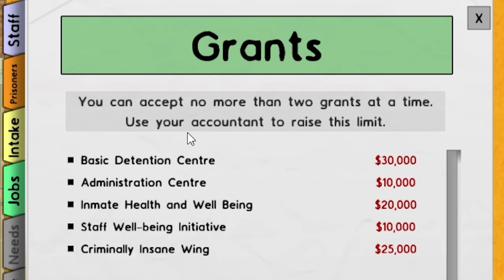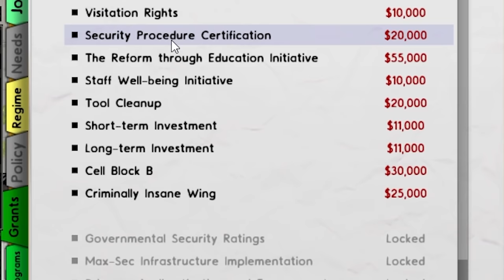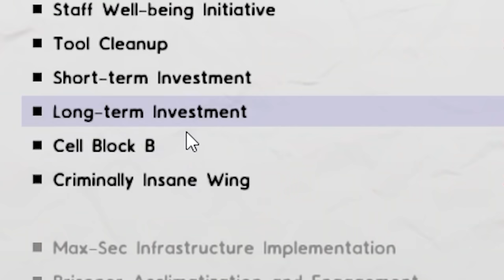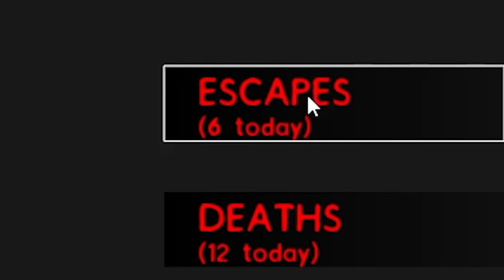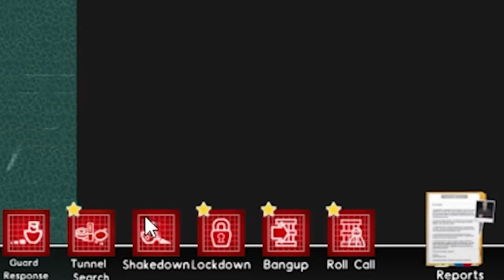Prison Architect but I trapped everyone on an island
Justinius
Kai Hofer
kaitlinspelledright
Kara Bond
Karina Espinoza
Karis8894
Kate Turner
Katharina Schindler
Katherine Krapf
Kathleen Phillips
Kathryn Moody
Katie L Wheeler
Katrina Singley
Kelloggz
Kelly Gonzalez
Kevin Wilson
Kiley Clancy
Killian McKenna
KR1TTER
Krista Gullion
Kristen De Vita
Kristina Gonzalez
Kyle Marshall
Laura
Lauren & Brianna
Lauren Carmack
Lauren Drake
Lauren Miedel
Lauren Perrin
Laurence Knott
Lene Marie Bjåstad
Lennart Achterberg
Leonard Ratzlaff
Liam St. Laurent
Libby Kamen
Lilith Costas
LilPeachyo3o
Lindsay Driscoll
Lisa Zetterström
Lisbeth
Lize Live
Logan
Logan Carter
Logan Drew Kruger
Logan Fasano
Louise Ivy
Lt_Dan
Lucas Cosolo
Lucy Buglass
Luis Arvizu Arce
Luis Guevara
Lupe White
MadameMyste
Madeline Bessemer
Maeve
MagicalFlyingFox
MagnificentMaja
Maiken Lian
Mama Nico
Marc Williams
Marco Zijlmans
Margaret Ransdell-Green
Marshall Lanham
marty 4762
Marvin
Mason Houston
Matt Bonomo
Matt Brennan
Max
Meagan Childs
Megan Eckley
Megan Ridpath
MetalBabe5
Metztly
Mhairi Laing
Michael Beall
Michael Bednar
Michael Jenkins
Michael Raetzel
Michael Ricigliano
Mikail Afzali
Mina Cheyenne
minqomi
Misery
misterbob
Mnemosyne
Momina Erdosy
monsieurDAG
Moriah Allestad
Morrighan
MortalityMyAss
MrNerdWalker
Myuuchu
Nathan
Necia Navine
Neil Murray
Niall Carson
Nico
Niels Benecke
Noire K. Vector
Nora Mc
Not Me
Nuggelutt
Obscurelex
Olesya B
Olesya Baisley
Olivia Peebles
Olivia Power
orange turquoise
Paige phillips
palimdrone
Patrick Gearns
Pedrothegeneral
Pfosten Bob
Philipp Wagner
Pia Salter
ponastoyashemu
Prettyleviathan
Pylades Drunk
r_chay
Rachel Cook
ragnar300
Raymond Benjamins
Renee Lassen
Rikki Loyd
Rikz Dehli
Robin Lindström
Rowan Aldridge
Ryan Clarke
Ryley Anderson
Sam Albon
Sami Kuutti
Samuel Wilton
Sara Skelton
Sarah Nicholson
SaturoAnni
Seigoru
Sen Chen
Severium (Shea Mackintosh) aka sevybevy
Shane Amanda
shane mclernon
Shane Murphy
Shelby Murray
shelley floryd
Sheri Gruver
Shon moccles
SirWarsworth
Skeleboneboi
smartichoke
Snake Jehosaphat
Spiegelspejder
Steak Guy
Stephanie Jenkins
Stephanie Robinson
Steve Eaton
Strome
Stuart Lowe
SuperSymbiote420
SweetVodka420
Sydney Stamford
Tadhg
TerriL96 .
Terry_Wrist
The Uwe
TheDjinn30
Thomas Cave
Thomas Marshall
Tia Hampton
Tim
Timber
Timothy Grassi
Timothy Varney
Tony Helms
Torso Evans
Tracey Joyner
Trinemaus
Tristan Kyle Moore
Tyon
ughitstanja
Veronika
VeryTori
Victor
Vivaldifollia
Warringstar
Weston Forester
WhattaPleb
WhoopsieDaisy
WinterKnight2904
WorthierSky
Wren
Wren Cheryl
Yatkal
⦗SPOOPY⦘